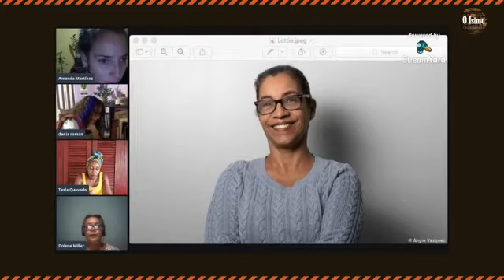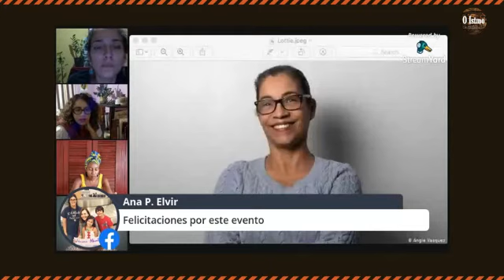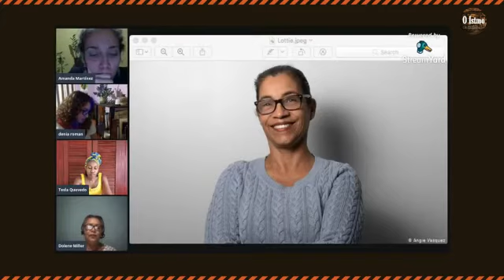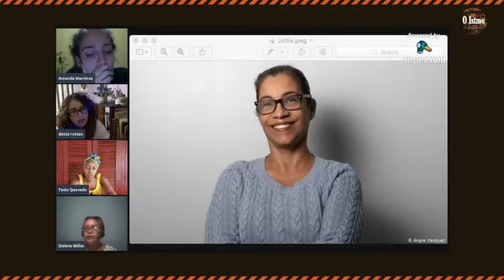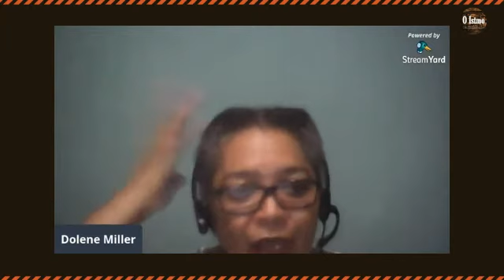MUJERES DE LA MOSKITIA AYER Y HOY: El caribe ístmico es otra historia - Bicentenario desde abajo (I)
Como parte de un conjunto de iniciativas de reflexión crítica promovidas por la Articulación Centroamericanista O ISTMO, el "Bicentenario desde Abajo", en el marco de del año del bicentenario de la independencia oficial del imperio español de los territorios del istmo centroamericano (septiembre de 2021), se realizó la actividad ¡EL CARIBE ÍSTMICO ES OTRA HISTORIA!, con el panel  " Mujeres de la Moskitia ayer y hoy - voces y luchas negras e indígenas de la Costa Caribe Centroamericana"
La actividad integra la amplia programación de la iniciativa “bicentenario desde abajo” que O Istmo promovió o largo de 2021 y que cuestiona los sentidos de la independencia criolla y el actual rol del Estado-nación en Centroamérica.
El 09 de abril 2021 se realizó el evento organizado conjuntamente por O ISTMO con la revista feminista AMAZONAS.

INVITADAS A PARTICIPAR:
Dolene Miller – Comunidad negra creole de Bluefields. Caribe Sur de Nicaragua
Lottie Cunninghan Wren – Pueblo Miskitu. Caribe Norte de Nicaragua.
Testla Quevedo – Mujer Garifuna, Honduras.

MODERADORAS:
Amanda Martínez: Revista Feminista Anticapitalista Amazonas
Denia Roman Solano: Articulación Centroamericanista O Istmo